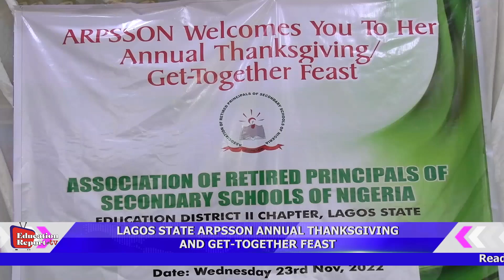LAGOS STATE ARPSSON ANNUAL THANKSGIVING AND GET TOGETHER FEAST